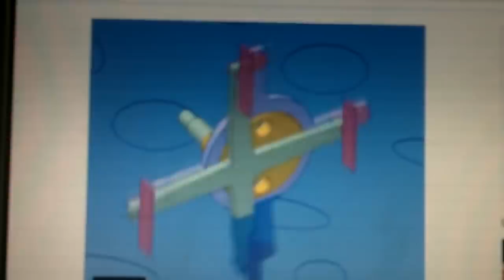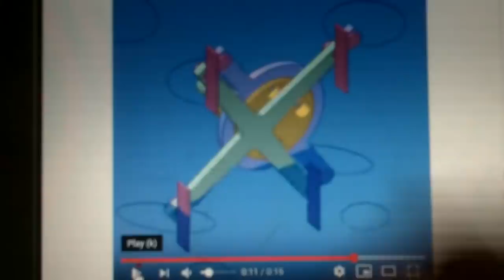Answers 005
I dunno about this one. I feel like i was a little off. ...not being very thorough with answers. and. bananas.